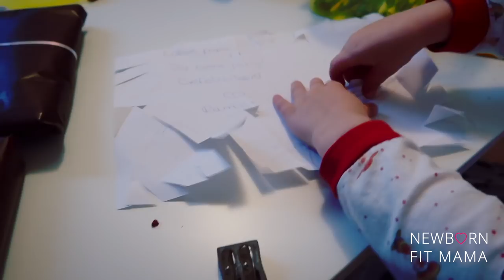Wij zouden voor 2 MAANDEN NAAR HET BUITENLAND GAAN.. ☹️ & TWEELING BABY tips aan tafel |VLOG 55|NBFM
WINACTIE! Win een JAAR programma bij NBFM!
Doe mee!
Stap 1: plaats een leuke story (boomerang / foto) van deze vlog en tag @newbornfitmama
Stap 2: laat een reactie achter dat je meedoet.

Stap NU ook beschikbaar: Het NBFM MAAND-programma.

| SOCIAL MEDIA |

Liefs,

Kimberly